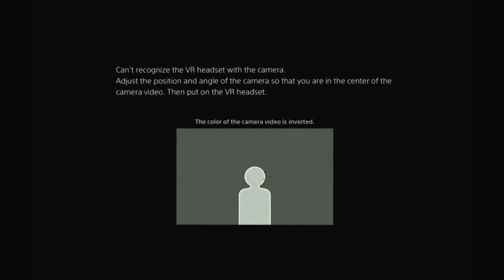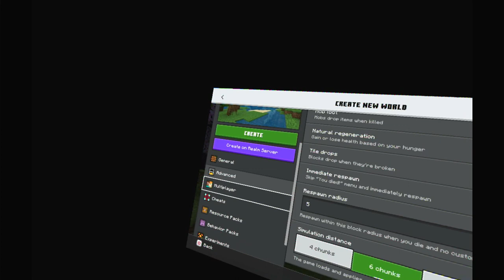Minecraft VR Gameplay (Episode 3) | No Commentary/Free to Use [PSVR/PS4]